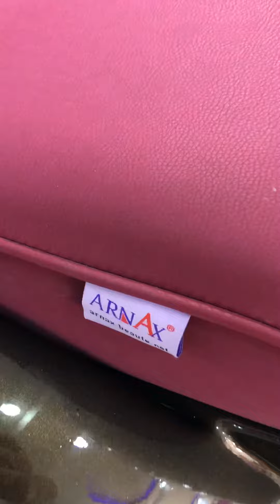مصنع ارناكس لصناعة عتاد الحلاقة